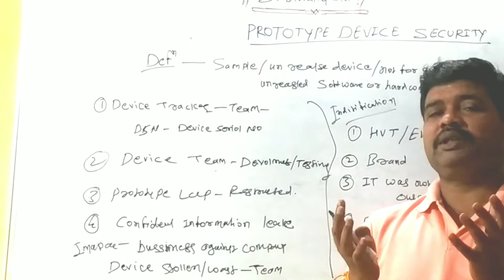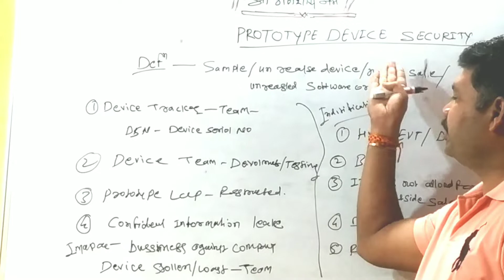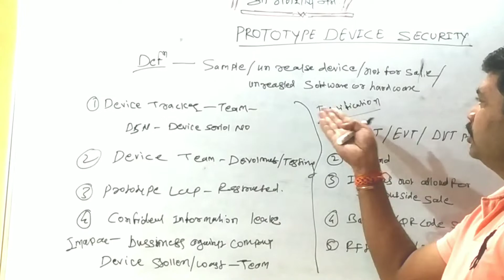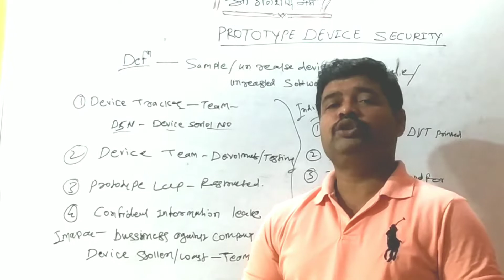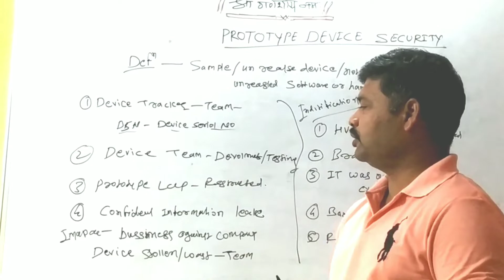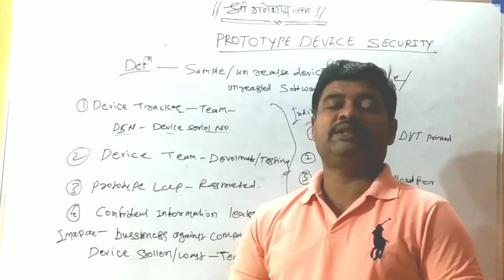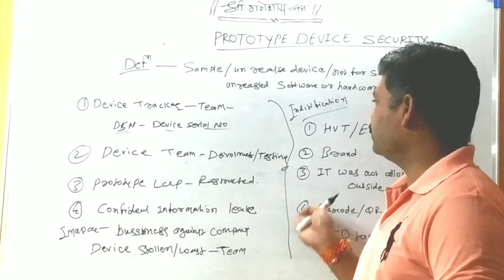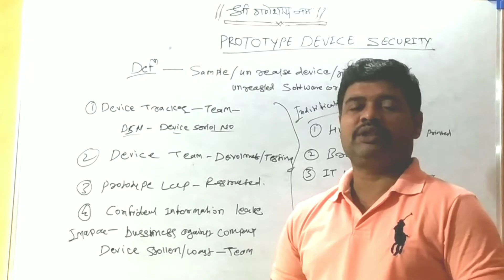Prototype Device क्या है? @SGK 111 channel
prototype Device, usakae बेनिफिट क्या है? कैसे पहचाने?